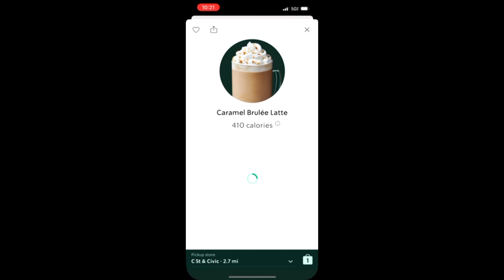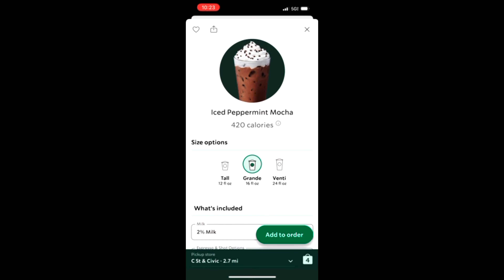Starbucks Holiday Drinks | Pinay sa America |Vlog#22